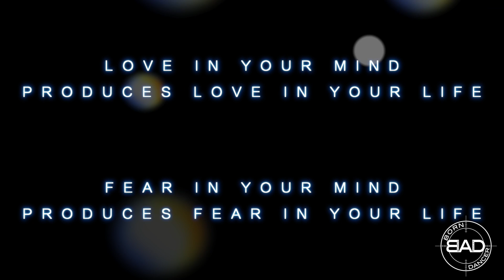FLUME - NEVER BE LIKE YOU - Danielo Mendes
Shot this video in FRANCE in few minute on the side of the road when I was On my way to the airport .

Thanks Laurent for shooting and Fanny for the music cue !